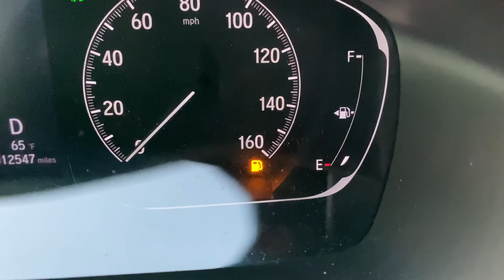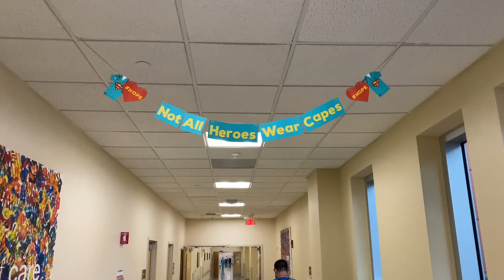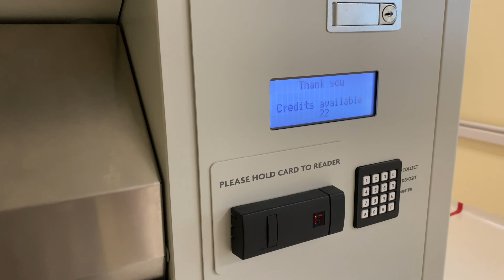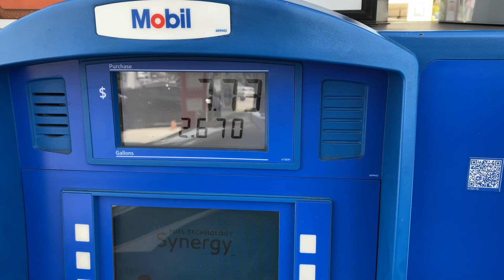Surgery Day Vlog Part 5 | Colon Cancer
It's finally back! Here's another surgery day vlog, and this time I show what a polyp looks like! I was busy studying for several exams the last couple of weeks, but it feels good to be back!